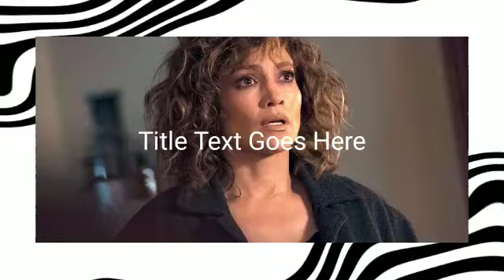JLo DETAINED In Milan PRISON ARRESTED For TRAFF!CKING DRÜGS| CAUGHT In Ben'sTRAP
According to anonymous sources within the Italian police force, JLo was a key player in the operation, using her celebrity status and high-profile connections to facilitate the transportation and distribution of these illegal substances across Europe. The authorities claim to have evidence that she was in cahoots with Affleck, who allegedly helped her set up the intricate network of suppliers and distributors.